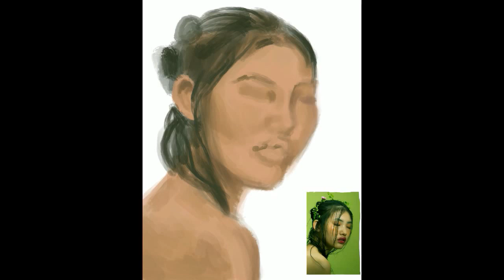D R A W W I T H M E 🤍 i P a d + P r o c r e a t e # 1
This is my first video - and the first full and uncut process video I've ever shared on youtube.

My plan for my channel is to release progress videos atleast once a week of new and completed pieces. I want to share my artwork and hone my skills.